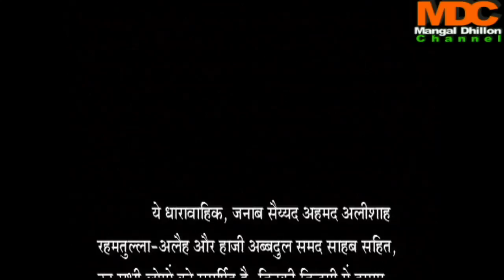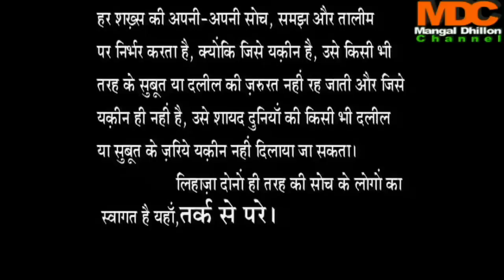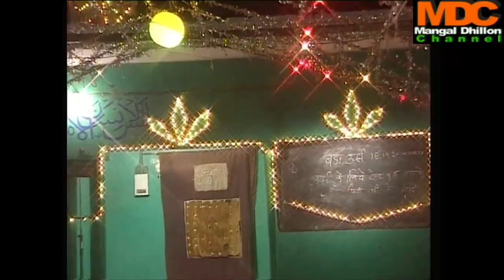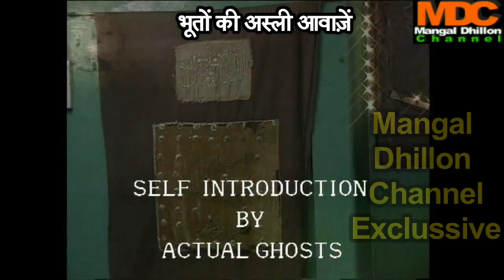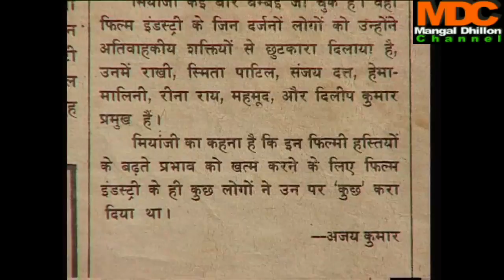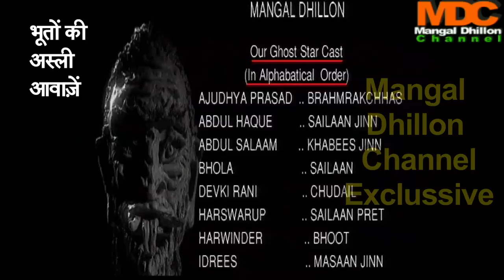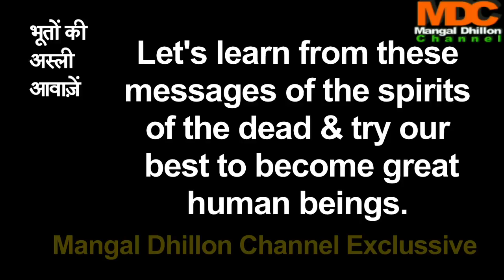449. (1B) भूतों प्रेतों का संसार "तर्क से परे" इसे रात्रि में मत देखें (भाग-1B)मंगल ढिल्लों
भूतों प्रेतों का संसार "तर्क से परे" इसे रात्रि में मत देखें (भाग-1B) भूतों प्रेतों की अस्ली आवाज़ों को बच्चे, गर्भवती महिलाएं, कमज़ोर िदल वाले लोग या िजन पर पहले से ही ऊपरी बलाओं का कोई असर रहता है, वो इस एपिसोड को न देखें। रात्रि के समय भी इस एपिसोड को न देखा जय तो बेहतर होगा। धन्यवाद।